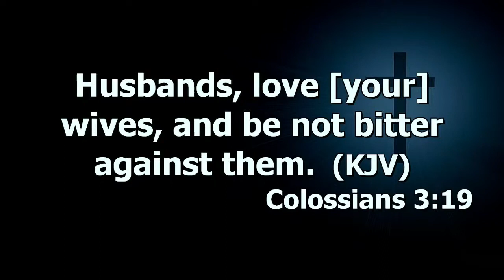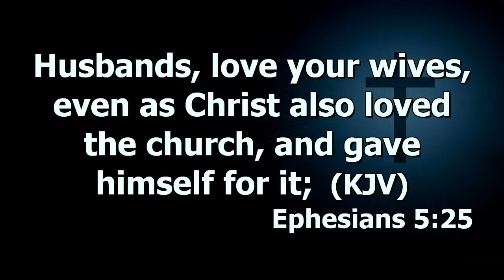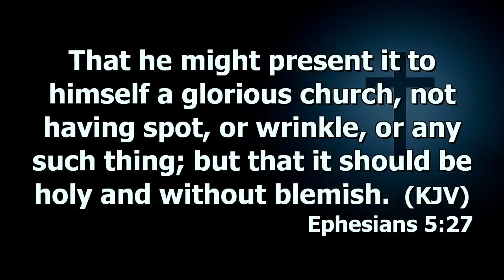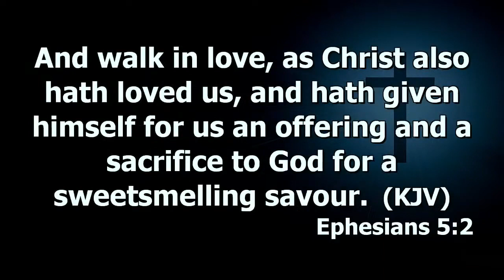Punch Line: DATING UNBELIEVERS IS DATING THE DEVIL | Dr. Abel Damina